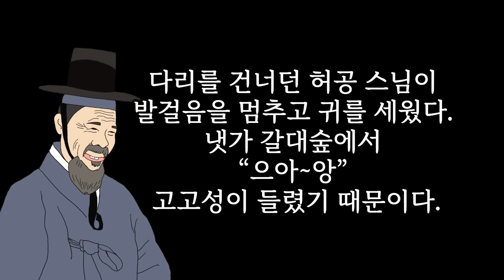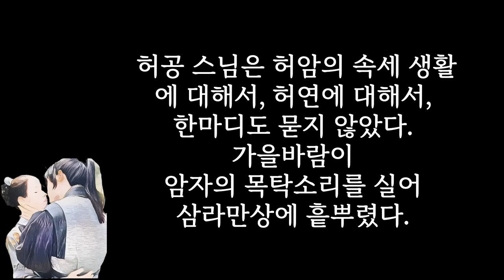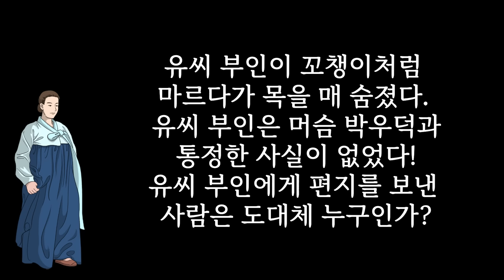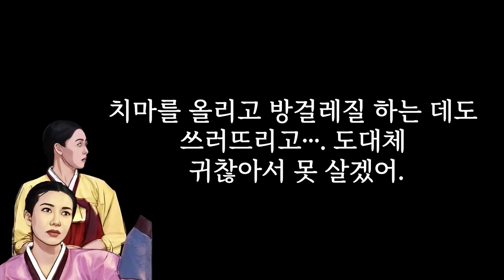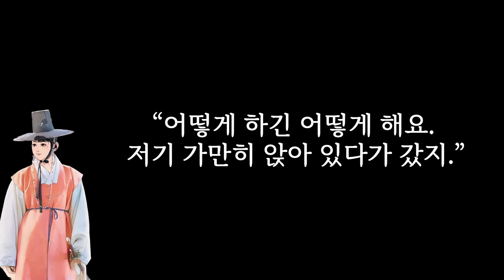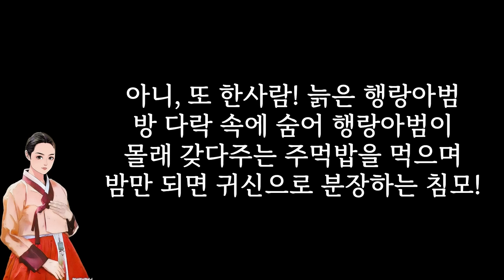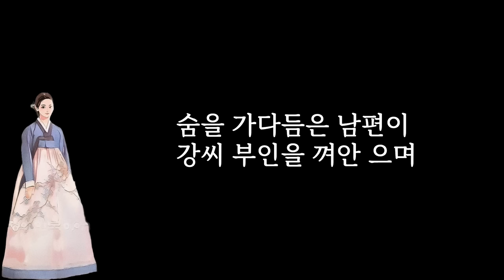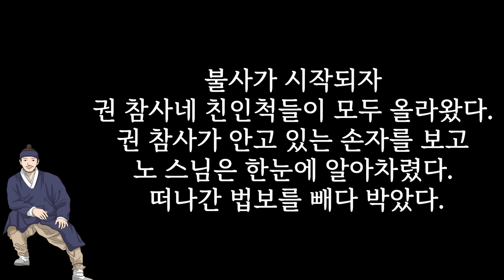정말 섹시한 재미있는 100년전 이야기 여러편 ...잠 안올때 최고입니다 [해학과 웃음이 가득한 이야기]